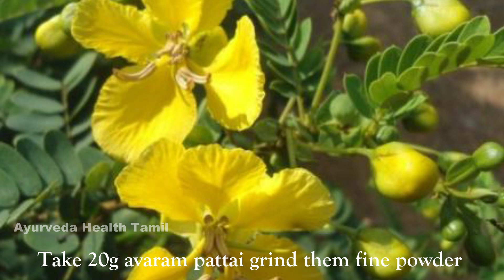மாதவிடாயின் போது அதிக உதிரப்போக்கை குறைக்க டிப்ஸ் || menstrual Bleeding || Ayurveda Health Tamil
மாதவிடாயின் போது அதிக உதிரப்போக்கை  குறைக்க ஒரு எளிய  டிப்ஸ் || Ayurveda Special
In this video we will show How to get rid of heavy bleeding of menstrual period.

Listed of Ingredients:
valai poo,
milagu thool,
panagkarkandu,
20g avaram pattai,
1 litre water,

Reference videos:
Youtube: |Ayuveda Health Tamil